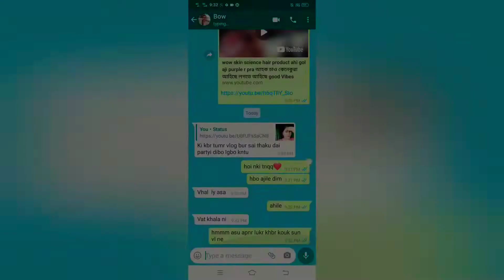horu ba ghrat goi ki khalu jne🤗mur horu lora2 a akuye khabo mon nokare ki koru baru😭ki pni vl pw moi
Assamese blogging
Assamese blog
smileys kongkona
# Assamese traditional chicken pura